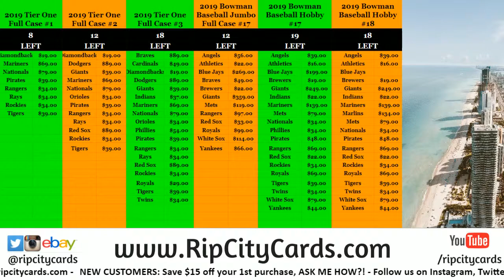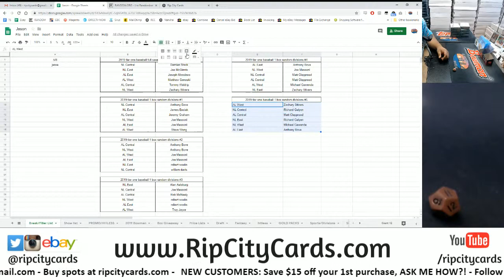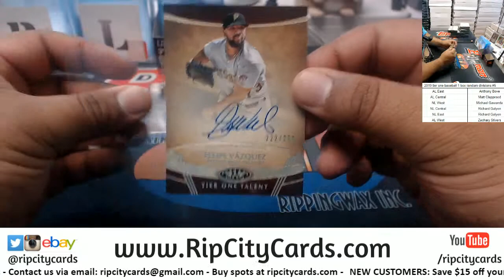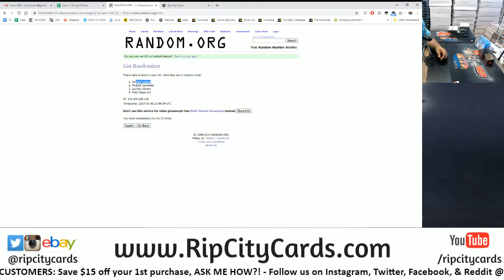2019 Tier One Baseball 1 Box Random Divisions #5 RCC